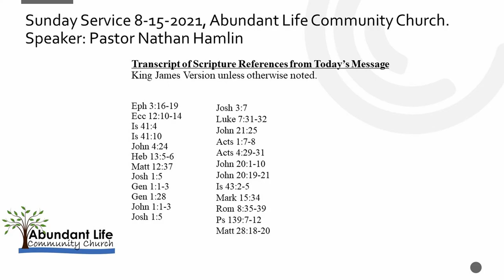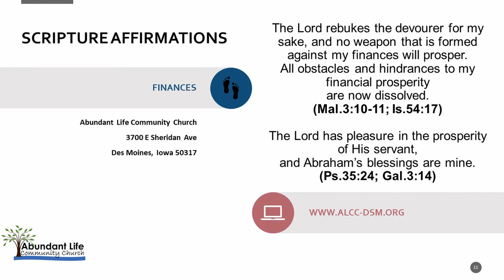Sunday Service 8-15-2021 Abundant Life Community Church (ALCC) Des Moines, IA. Pastor Nathan Hamlin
We want to thank everyone for joining us today. Be Blessed!
Sunday Service 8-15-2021, Abundant Life Community Church.
Speaker: Pastor Nathan Hamlin

Today's Sermon Versus (King James Version)

Eph 3:16-19
Ecc 12:10-14
Is 41:4
Is 41:10
John 4:24
Heb 13:5-6
Matt 12:37
Josh 1:5
Gen 1:1-3
Gen 1:28
John 1:1-3
Josh 1:5
Josh 3:7
Luke 7:31-32
John 21:25
Acts 1:7-8
Acts 4:29-31
John 20:1-10
John 20:19-21
Is 43:2-5
Mark 15:34
Rom 8:35-39
Ps 139:7-12
Matt 28:18-20